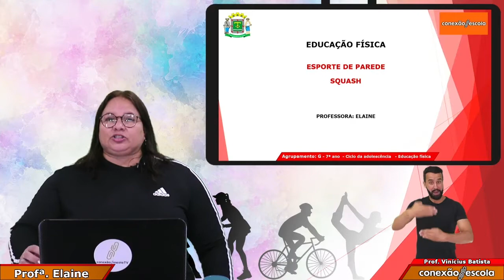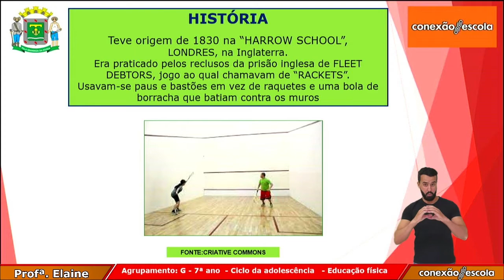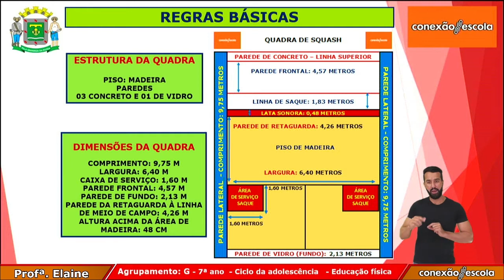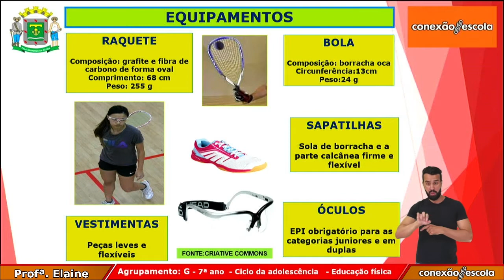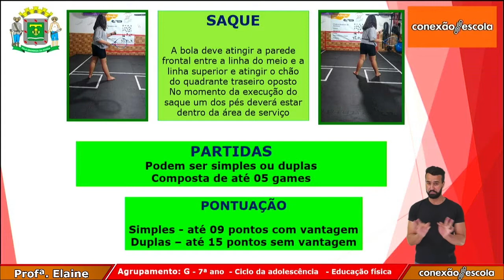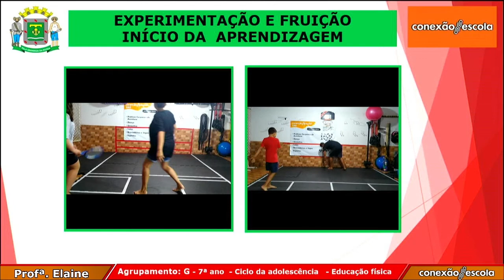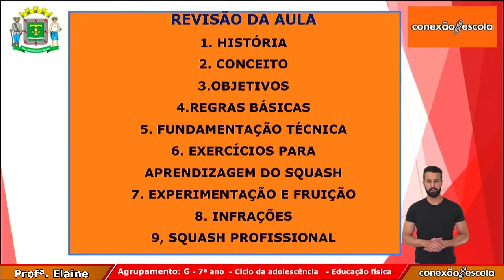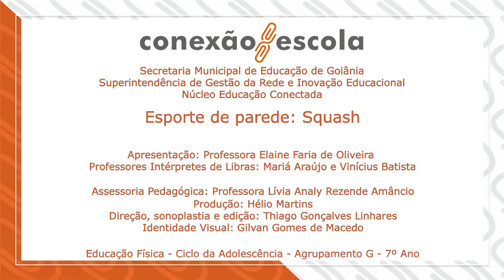7 Ano - Ed. Física - Esporte de parede: Squash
Etapa: Ensino Fundamental - 2ª fase
Ano de produção: 2021
País de origem: Brasil
Classificação: Livre
Gênero: Educação
Direção: Thiago Gonçalves Linhares
Produção: Hélio Martins
Sonoplastia e Edição: Thiago Gonçalves Linhares
Planejamento e Roteiro: Lívia Analy Rezende Amâncio e Elaine Faria de Oliveira
Apresentação/Ancoragem: Elaine Faria de Oliveira
Identidade visual e design: Gilvan Gomes de Macedo
Departamento Responsável: Núcleo Educação Conectada - NEC
Superintendência Pedagógica: Marcelo Ferreira de Oliveira
Diretora Pedagógica: Maria Rita de Paula Ribeiro
Coordenação: Kesley Mariano da Silva
Instituição Responsável: SME-Goiânia
Município: Goiânia, GO
NRE: Secretaria Municipal de Educação e Esporte de Goiânia

Parceiros: